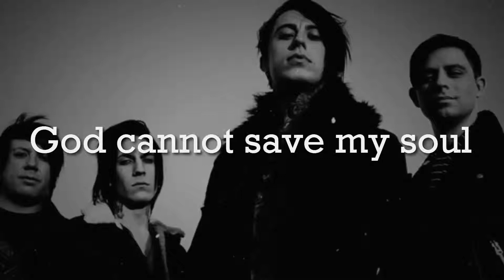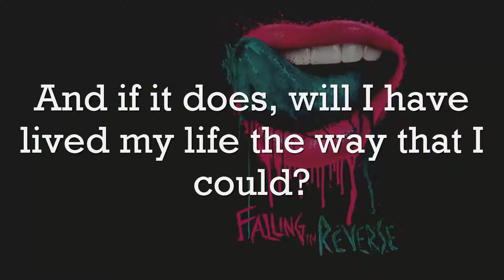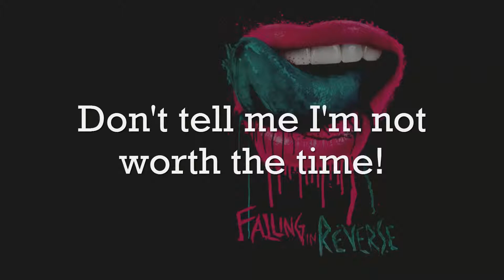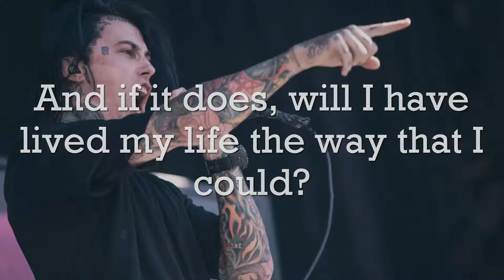God, If You Are Above... (Lyrics) | Falling In Reverse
Falling In Reverse, Just Like You! :"33

-God, If You Are Above...-